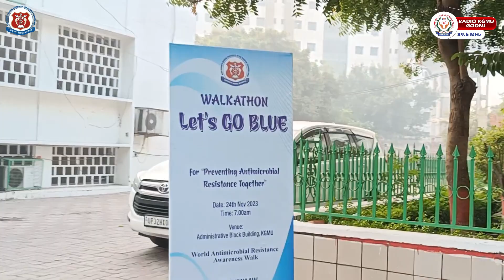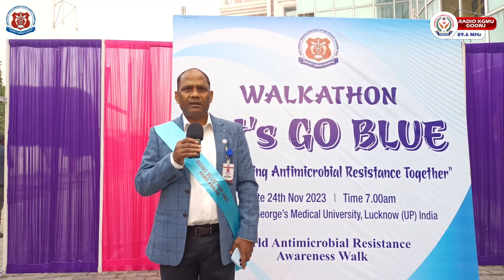Walkathon Let's Go Blue | KGMU | Radio KGMU Goonj 89.6 MHz